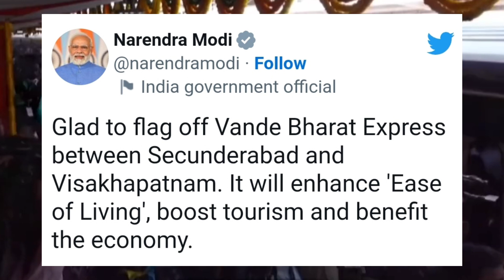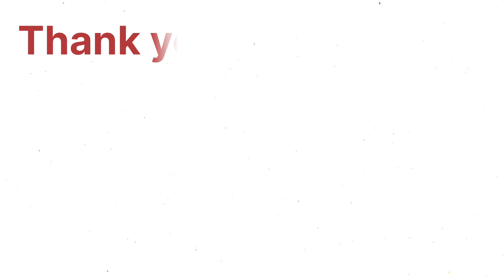PM Modi flags off Vande Bharat Express in Telangana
About Video :-

Prime Minister Narendra Modi virtually flagged off the Secunderabad-Visakhapatnam Vande Bharat Express in Hyderabad on Sunday.

Thanks to be a part of our small family.